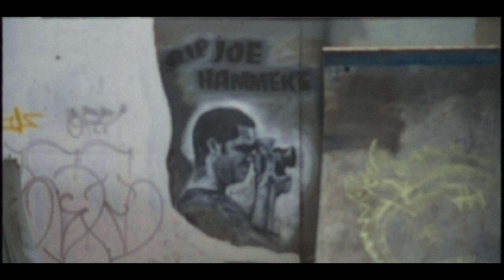ILoveMakonnen - Dead Prez Freestyle (Official Music Video)